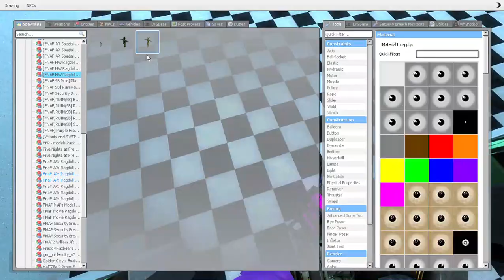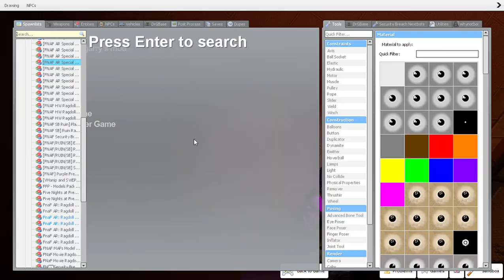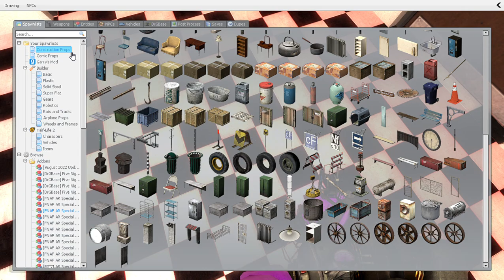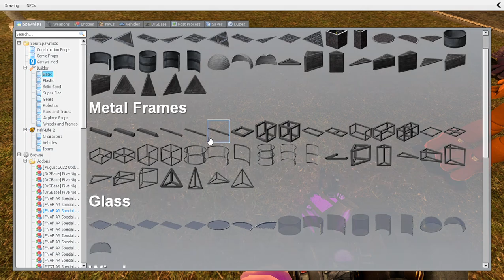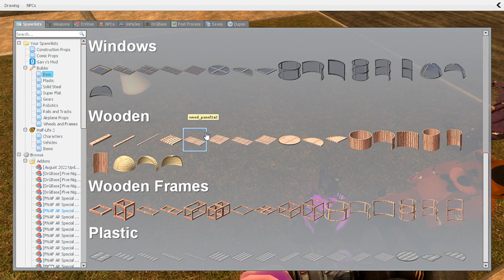freddy and friends get kicked out of the pizzaria?! (gmod part 1)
what will freddy and his friends think of to get there pizzaria back?